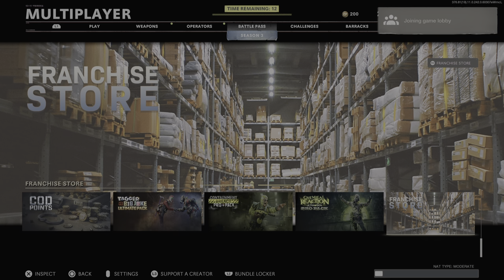Call of Duty: Black Ops Cold War_20220604204306